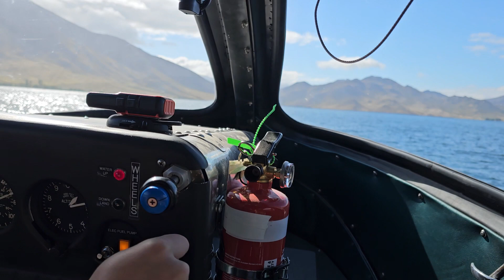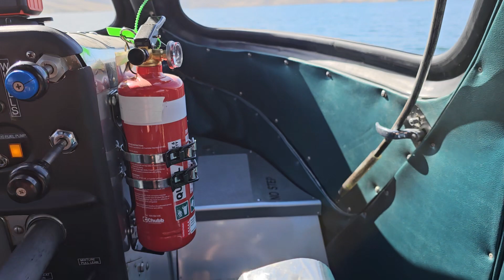Ed's first water landing in the Seabee